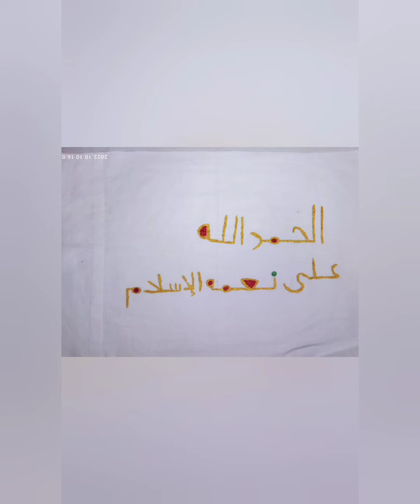how to draw a flower